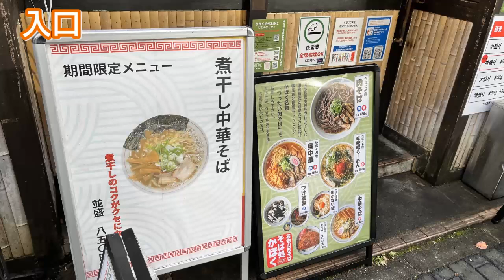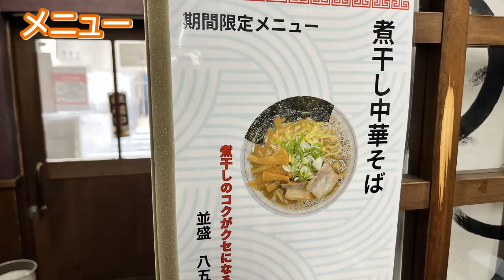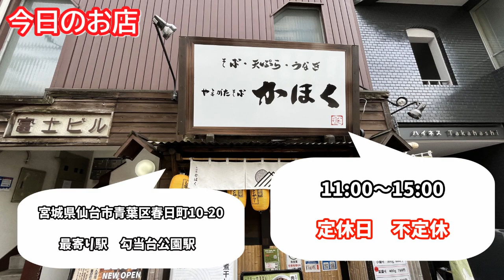【仙台グルメ】ランチにおすすめ！デカ盛り・安い肉そば・鳥中華！〆のまかない飯がめちゃうま！煮干し中華そばもおすすめ！ そば処かほく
春日町にあるそば処かほくを紹介します。このお店は、仙台法務局から徒歩５分くらいのところにあります！ボリュームたっぷりで、安くておいしい山形肉そばと鳥中華、中華そばなどが楽しめます。ここは、ホットコーヒーも無料で飲むことができます！おすすめは、生卵と薬味付きのまかない飯セット！そばや鳥中華の〆後にピッタリです！

📝目次📝
0:00 オープニング～移動
1:53  入口、店内紹介
2:20  メニュー紹介
3:37  煮干し中華そば（並盛）
4:36  鳥中華＋まかない飯セット
6:01  肉そば＋ゲソ天セット
5:02  鳥中華、まかない飯